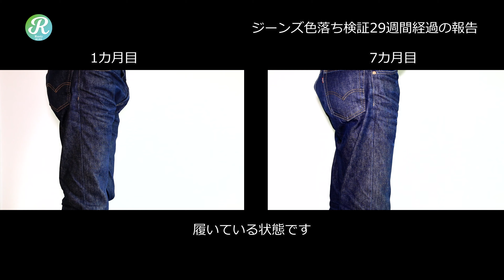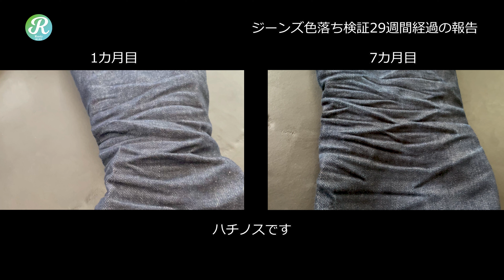【リーバイス根性履き29週目 7カ月】リジットデニム（生デニム）を8ヶ月洗わず毎日履き込み続けて育てる企画。ジーンズ色落ち検証29週間経過の報告。7カ月目と1カ月目の比較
一度も洗っていないリジットデニムを8ヶ月洗わず毎日履き込み続けて育ててみる企画の29週目の報告です。
29週目ということで7カ月がたちました。
今のところ、3,000時間以上、履いている状態です。
検証終了まで、後1カ月です。
29週目のジーンズ状態、そして1カ月目との比較をしますので、最後まで見てくださいね。
ほぼほぼ、毎週、毎週報告できないときは、ダイジェスト版でこのデニムの育ち具合を毎週撮影したものを毎月報告いたしますので、気になる方はチャンネル登録とグッドボタンを押して、またコメントを書いていただけると嬉しいです。

リーバイス根性ばき18週目 1,800時間
↓こちら↓

Levi's JEANS リーバイス 517 リジッド 購入は
↓こちら↓

コラボ、ご依頼等は、InstagramのDM（ダイレクトメッセージ）にてお願いしたします( ^ω^ )
はーい!!
「ラスティ おじさん」だよ。
このチャンネルでは主に北海道を中心にツーリングやドライブの動画をアップしていく予定だよ。